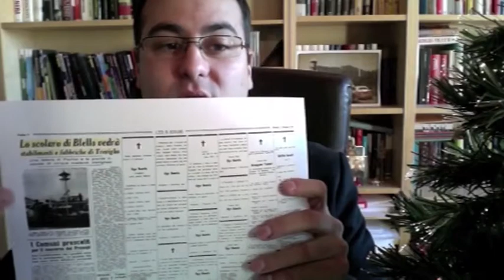"Carta canta" di Fabio Conti per "Gente & Parole" 13 Dicembre 2011